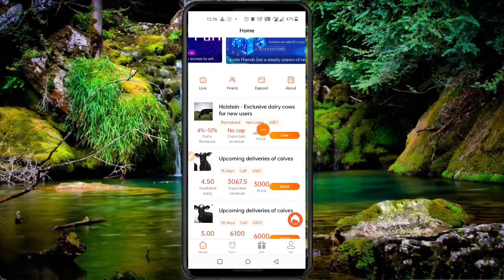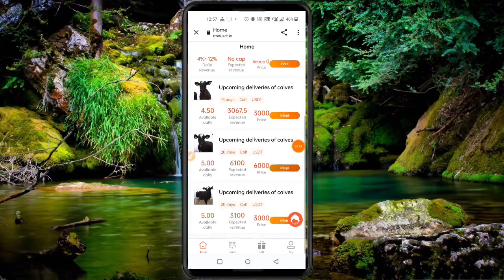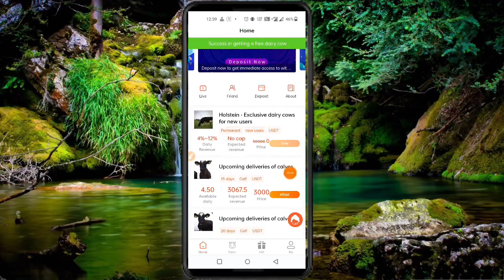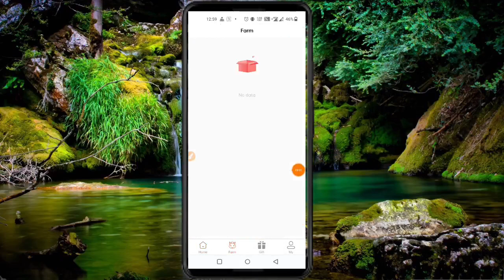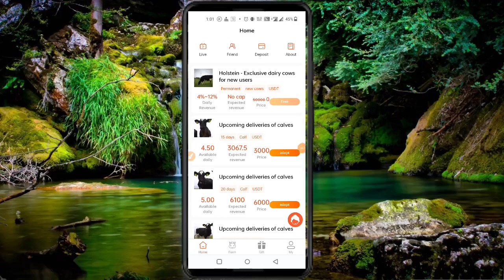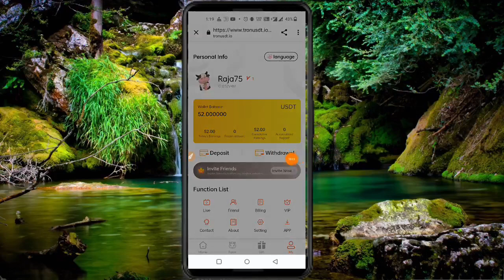Usdt Earning Site Usdt Mining Site New Usdt Earning Platform 2023 Free Usdt Usdt Investment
new users receive invitation code registration gift 50 usdt

    If the registration is successful, you can receive free dairy cows for free and receive daily income

(Basic account income is 4%-12%, and can be withdrawn every day) as follows:
Cumulative investment of 1-999USDT, daily income of 4%, daily withdrawal of 2.8%
Cumulative investment of 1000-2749USDT, daily income of 5%, daily withdrawal of 3.1%
Accumulated investment of 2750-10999USDT, daily income of 6%, daily withdrawal of 3.6%
Cumulative investment of 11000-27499 USDT, daily income of 7%, daily withdrawal of 4.3%
Accumulated investment of 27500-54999USDT, earning 8% every day, 5.2% can be withdrawn every day
Cumulative investment of 55,000-164,999USDT, daily income of 9%, daily withdrawal of 6%
Cumulative investment of 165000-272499 USDT, daily income of 10%, daily withdrawal of 7%
Accumulated investment of more than 272,500 USDT, daily income of 12%, daily withdrawal of 9%